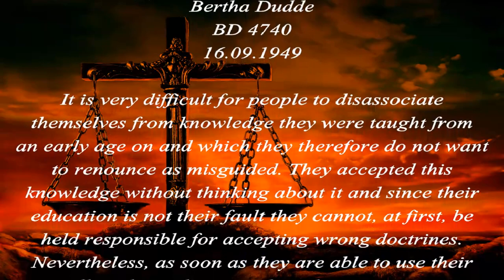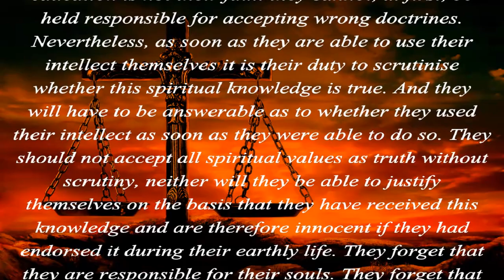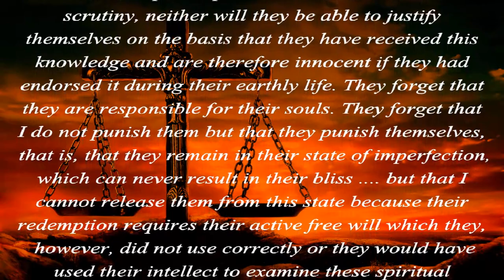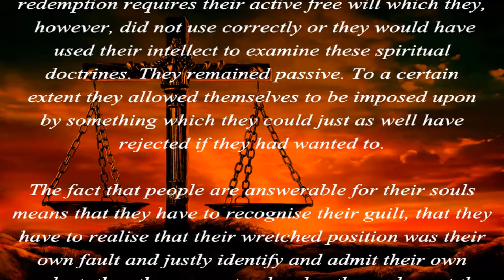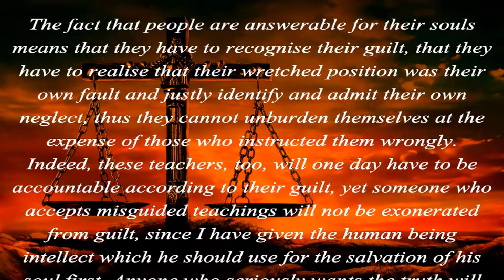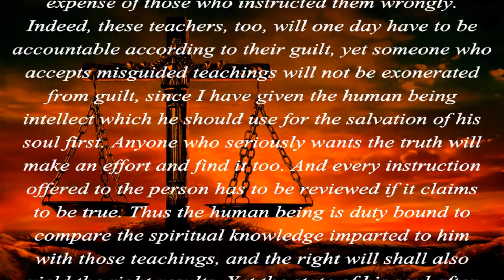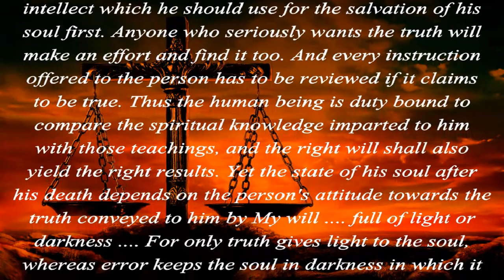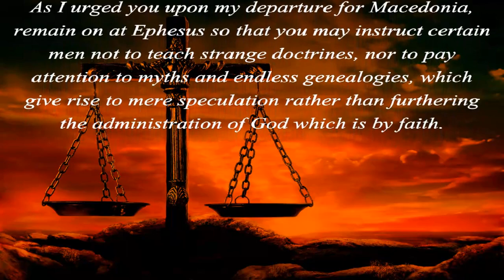Responsibility For Accepting Misguided Teachings... (1 Timothy 1:3-4)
1 Timothy 1:3-4  As I urged you upon my departure for Macedonia, remain on at Ephesus so that you may instruct certain men not to teach strange doctrines, nor to pay attention to myths and endless genealogies, which give rise to mere speculation rather than furthering the administration of God which is by faith.